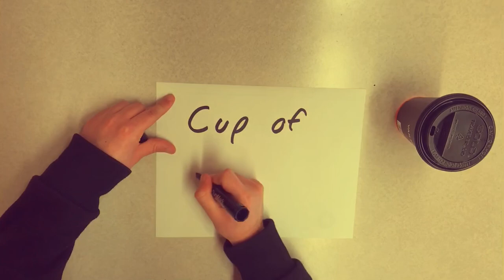Cup Of Coffee! - Lil Legend & Mr Pistolz Ft. Kasp Da’ Don | 2020 Rap Video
You already know who it is, Lil Legend is back with the best “DAM” video you ever seen.